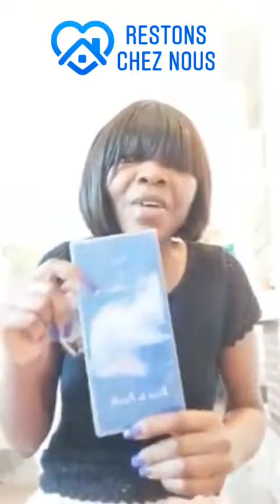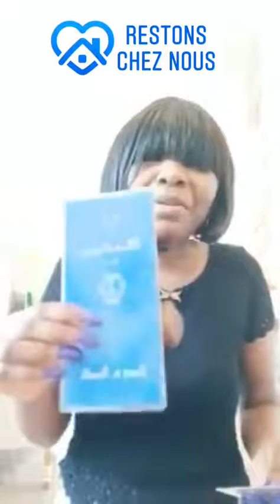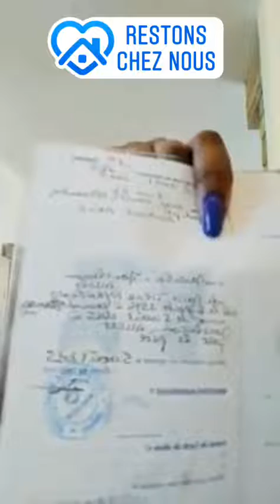😳😳COCO LA GO AVERTIT TATA ALINE ZOMO MBEM ET C EST SEVERE